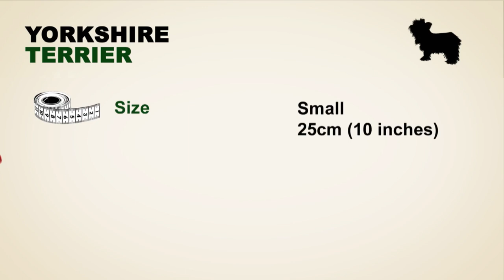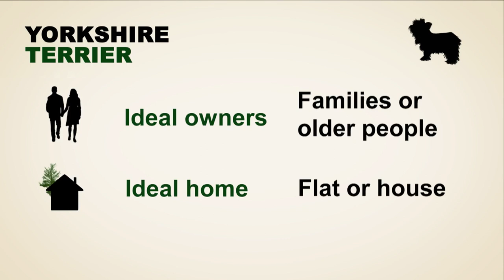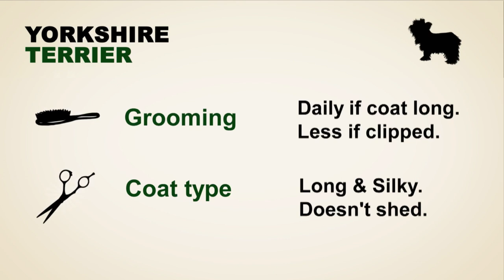Yorkshire Terrier Dog Breed Guide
yorkshireterrier dogs are no lapdogs! A small dog with a big personality seems to be the conclusion of the canine experts in our latest video which reveals what a yorkie is really like to live with. Margaret Kay was given her first Yorkshire Terrier in 1981 - and now looks after the seventh generation - including little dogs who are champions in agility. There's training advice - seems you need to have a firm hand with these toydogs that were originally bred to catch rats and mice in mines and factories. Plus there's tips on grooming - whether you clip your dog's coat or take on the fairly demanding routine of grooming a long, silky show coat. There's also advice on the few health issues that affect the Yorkshire Terrier breed and exercise demands.

 They are a very compact dog  but you should remember that they are a terrier. They can be very active and boisterous but they can behappy to sit by your side as well so they do make an ideal family dog. The Yorkshire Terrier is a fabulous little dog. It may be a little dog but it has a huge personality. She's an absolute hooligan. But she's a great wee character. She's into everything. Just a character. Yorkshire Terriers. Fun little dogs. They have a long coat that needs lots of grooming. You need to keep on top of. They do like longer walks but don't have excessive exercise demands. We would often re-home them as companions for somebody more mature or somebody who just wants that little friend. A lot of people have the misconception in my view that they're yappy wee dogs  - they would be if you let them. But I've got five in the house. If anyone comes to the door, they make a fuss for two or three minutes then they settle down and that's it. We have bred them in the past to kill small furry rodents, so you need to be thinking about putting some training in to play such as a leave or a watch me or a chase recall, getting those execises in quite early so you can control some of that prey drive. Training I've found very easy. I've got one who adores agility . She just loves it. They're wee dogs who want to learn and they like to please you. They want to please you. They can be very barky in class because they're very reactive to the environment around them. So you need to do lots and lots of early socialisation and really kind positive training. Because you've got a fun dog and you can have lots of fun with it, but you must control those instincts. They've got the look that butter wouldn't melt in their mouths, but don't be fooled. Do not be fooled. If they can get away with it, they will be in charge in the household. So you've really got to let them know that you're the gaffer so to speak. If people keep them with a long coat, it's fairly intensive grooming required. For the majority of Yorkshire Terriers are pet dogs. I would always recommend to people that if they're not showing them, to have their coats clipped out. They're much easier to manage. There's nothing on the Kennel Club watch as health problems for them.